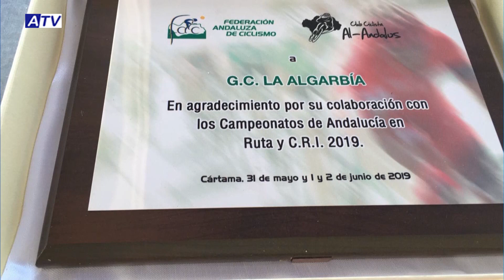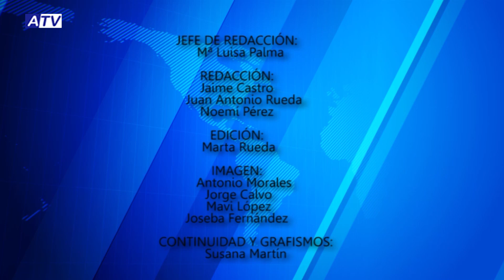NOTICIAS ATV 03 JUNIO 2019 – ACTUALIDAD DE ALHAURÍN EL GRANDE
Noticias de Alhaurín el Grande. Actualidad del lunes 03 de junio de 2019 en el Informativo de ATV.

1. FIN DE TEMPORADA
Las Escuelas Municipales de Alhaurín el Grande de baloncesto, fútbol, tenis y pádel celebraron la semana pasada su fin de curso. Los alumnos y alumnas pasaron una jornada de deporte y convivencia junto con sus monitores y recibieron medallas por su participación en cada una de estas escuelas.

2. UN DÍA INOLVIDABLE
El Teatro Municipal Antonio Gala acogió el pasado viernes el acto de graduación de los alumnos y alumnas de Bachillerato y Ciclos Formativos del IES Antonio Gala, en el que no faltaron las actuaciones, los vídeos y, sobre todo, muchos momentos de alegría.

3. 5º ANIVERSARIO
La asociación Un Sí Por La Vida celebró el pasado viernes su quinto aniversario: por la mañana realizaron una ruta por la senda litoral y por la tarde llevaron a cabo una jornada de puertas abiertas en su sede con diferentes actividades.

4. RECITAL FLAMENCO
El sábado tuvo lugar en la sede de la Asociación Asfahal un recital flamenco a cargo del cantaor Miguel de Tena, acompañado por Patrocinio hijo a la guitarra.

5. ‘ARTE CON ARTE’
‘Arte con Arte’ es el nombre del espectáculo que la Asociación El Laurel representó ayer, en dos pases, en el teatro Municipal Antonio Gala. Diferentes temas en playback fueron representados y cuyo eje central fue el flamenco. En esta ocasión, además, fue homenaje a un compañero, Miguel Molina.